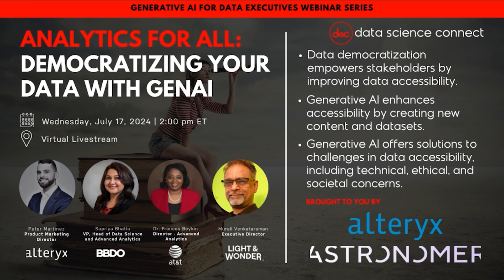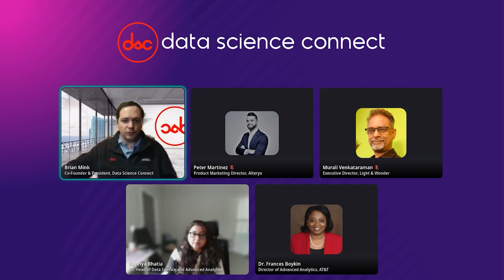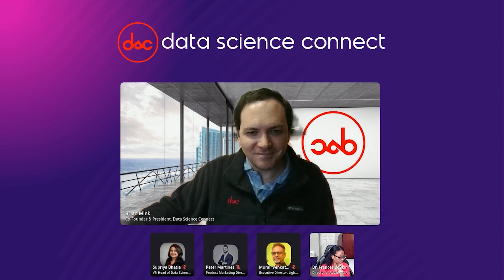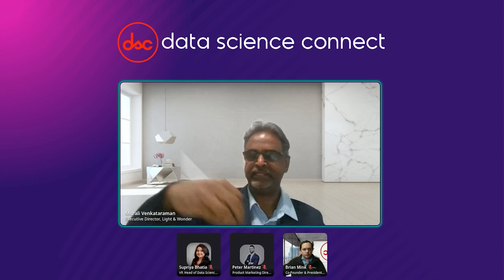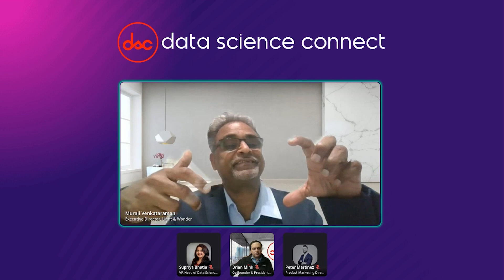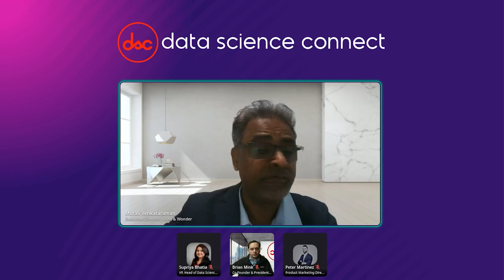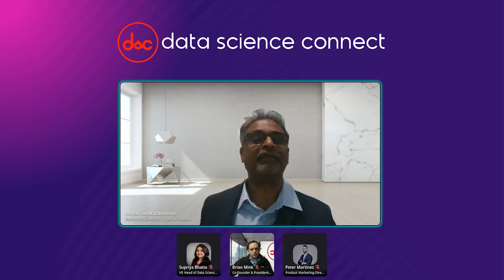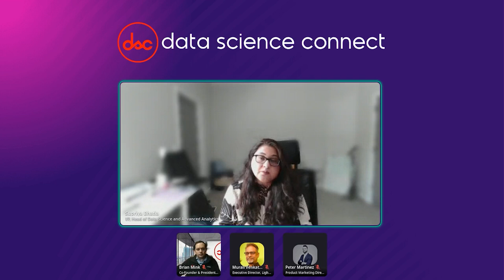Democratizing Analytics at Scale: How Data Storytelling and AI-Infused Insights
Transform Your Organization’s Data Literacy! 📊✨ | Webinar Recording

Ready to elevate your data game? In this engaging webinar, we dive into the challenges of large-scale analytics adoption and uncover how to overcome them. Learn to make data insights accessible for everyone, enhancing decision-making across your organization through the power of AI and data storytelling.

🔍 Webinar Highlights:

Identifying and Overcoming Obstacles: Address specific challenges like data silos and lack of training with targeted strategies.
The AI Value Proposition: Discover how AI simplifies complex data and makes insights intuitive.
Engaging with Data Storytelling: Craft compelling narratives using AI-driven insights to empower confident decision-making.

🎤 Panelist:
Peter Martinez | Product Marketing Director @ Alteryx

Don't miss out on transforming your data literacy. Watch now and start making smarter decisions today! 🚀